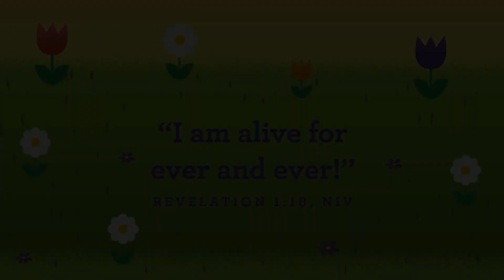April 16 EARLY CHILDHOOD - Breakfast on the Beach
123! JESUS IS ALIVE
BIBLE STORY:  Breakfast on the Beach - John 21
MEMORY VERSE: "I am alive for ever and ever!" Revelation 1:18